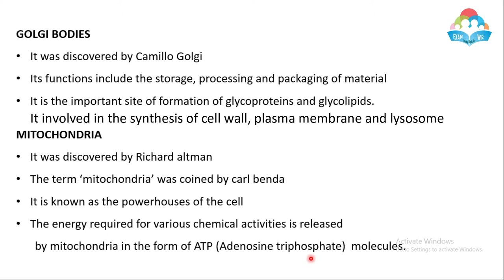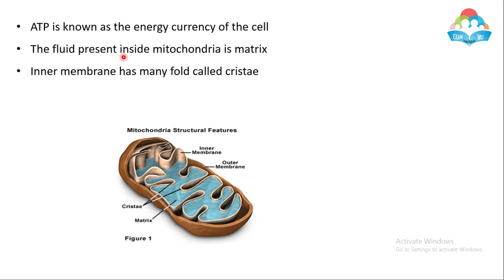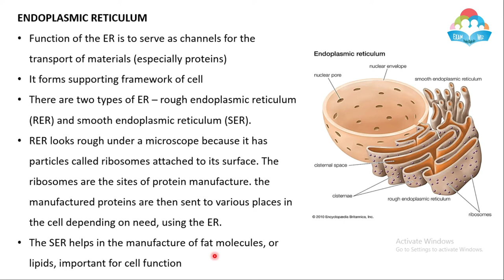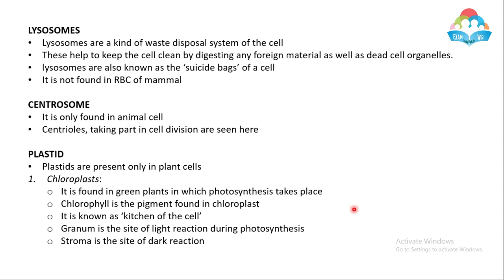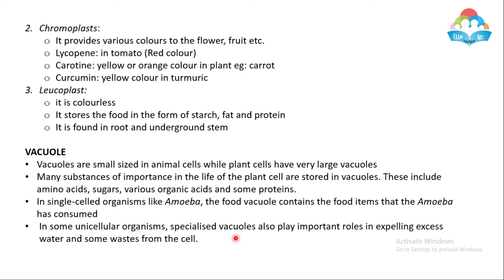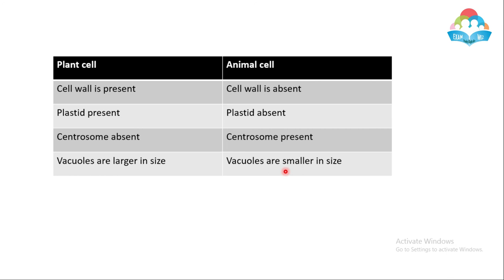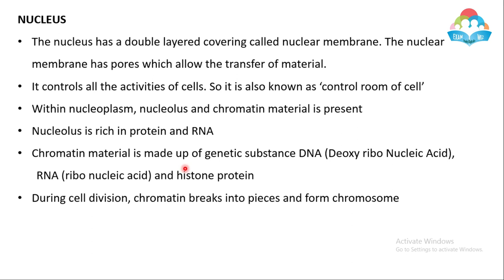Cells - II | Cell Organelles; Nucleus, ER, Mitochondria, Golgi bodies etc. |Biology Crash Course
Biology Crash Course ന്റെ Cell എന്ന പാഠത്തിൽ നിന്നും Cell organelles ആയിട്ടുള്ള Nucleus, ER, Mitochondria, Golgi bodies, Plastids etc. തുടങ്ങിയ കാര്യങ്ങളെക്കുറിച്ചാണ് NCERT Text book ന്റെയും Lucent GK text book ന്റെയും സഹായത്തോടെ ഈ വീഡിയോയിൽ ചർച്ച ചെയ്യുന്നത്.